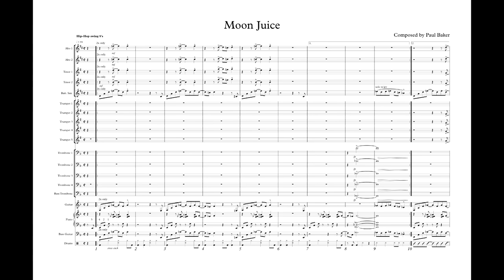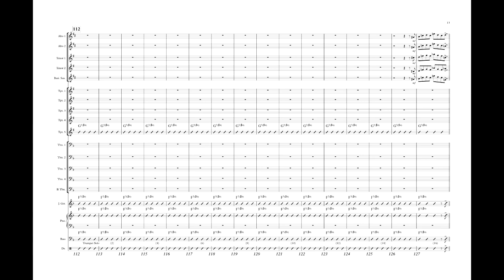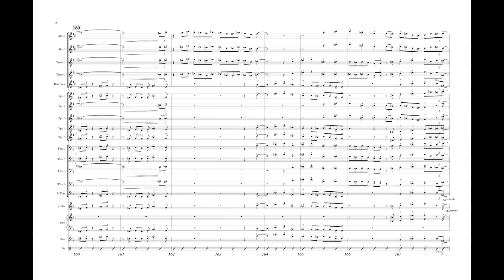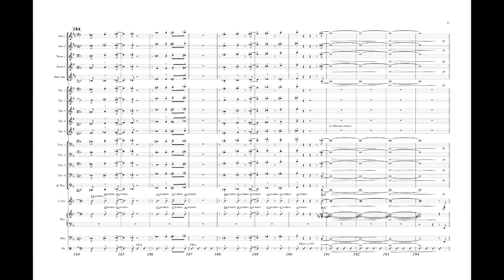Moon Juice - Grade 3 hip hop/funk by Paul Baker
Beginning with a slinky piano riff, this chart builds to a full ensemble with lots of moving parts, all riding on top of a funky hip hop style groove. The piano is featured throughout the first portion of the chart with several four measure solos. There are additional solos for tenor sax, trumpet, and drums before returning to the opening piano riff, this time accompanied by a harmon trumpet solo on the way to the big ending. Trumpet range is to written high C.